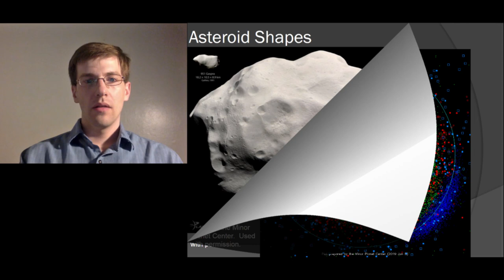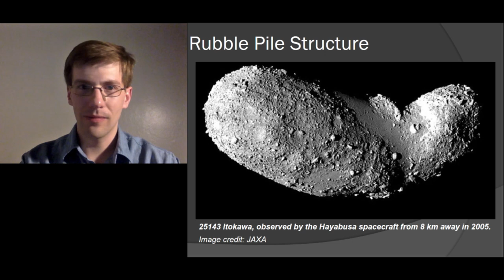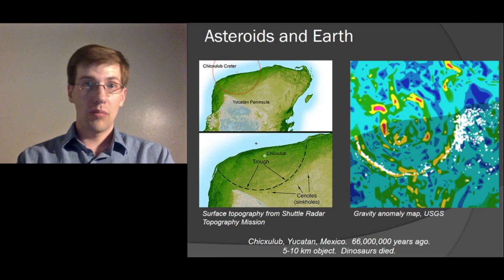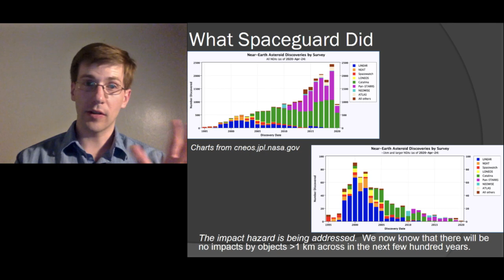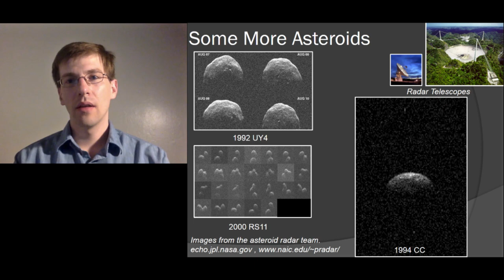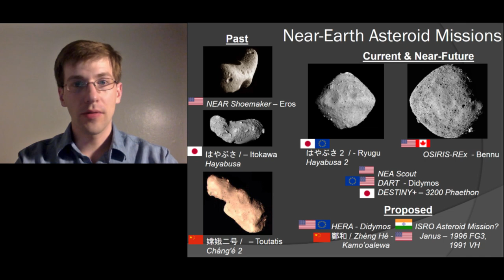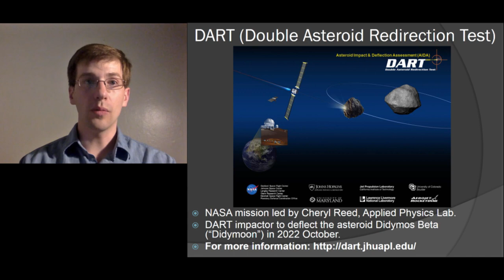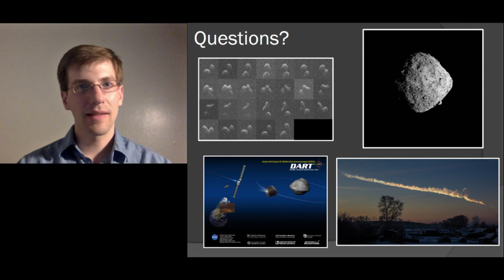Near-Earth Asteroids with Dr. Michael Busch, 16 May 2020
Near-Earth asteroids (NEAs) are small solar system bodies in orbits that come near — or cross — the orbit of Earth. This illustrated online presentation explores NEAs as unique physical worlds, as impact hazards to Earth, and as accessible destinations for spacecraft.
Our speaker, Dr. Michael Busch, is Research Scientist at the SETI Institute in Mountain View. He will answer questions during the video premiere via YouTube Chat.
Host: Tucker Hiatt
Producer: John Navas
Organizer: Tinka Ross
CONTENTS
00:00 Introduction by Tucker Hiatt
00:48 Presentation by Dr. Michael Busch
02:40 Here Be Asteroids
07:44 Asteroid Shapes
10:43 Rubble Pile Structure
14:53 Chelyabinsk, Russia
18:05 Meteor Crater, Arizona
19:49 Chicxulub Crater, Yucatan, Mexico
22:39 Discovering Near-Earth Asteroids
26:50 Spaceguard
30:46 Some More Asteroids
38:04 Near-Earth Asteroid Missions
48:47 DART (Double Asteroid Redirection Test)
53:33 Hayabusa2 (Ryugu)
55:11 Bennu (OSIRIS-REx)
57:15 Wrap-up
57:58 Conclusion by Tucker Hiatt
Hayabusa2 (asteroid Ryugu):
Astronomy on Mt. Tamalpais State Park
Explore the wonders of the Universe in the Cushing Memorial Amphitheater